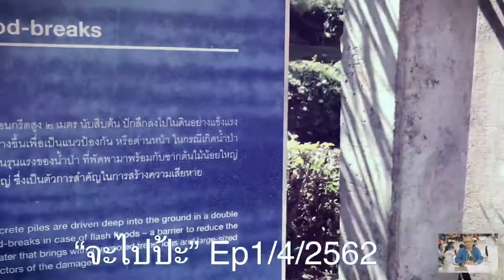เที่ยวอย่างสร้างสรรค์